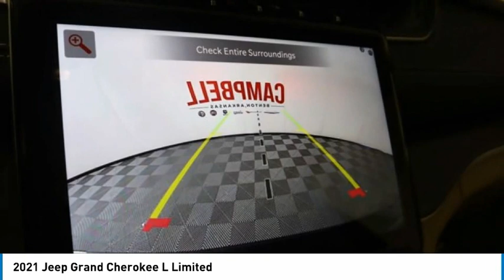2021 Jeep Grand Cherokee L 8157100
2021 Jeep Grand Cherokee L Limited